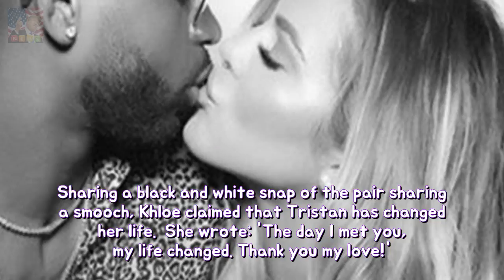Pregnant Khloe Kardashian makes gushing tribute to boyfriend Tristan Thompson durab Breaking News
The 33 year old star is reported to be expecting her baby with her basketball star boyfriend Tristan Thompson. And now Khloe Kardashian has taken to Instagram to make a loving tribute to her beau. Sharing a black and white snap of the pair sharing a smooch Khloe claimed that Tristan has changed her life.
Elle Macpherson about what he sherbet in accordance with continue to be healthful all Breaking News: